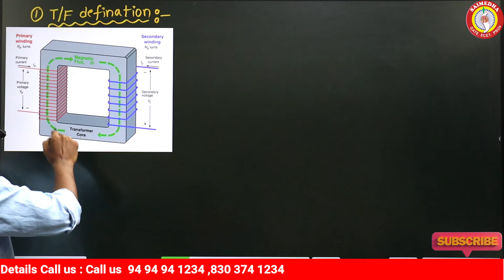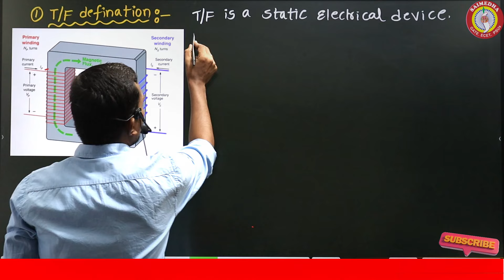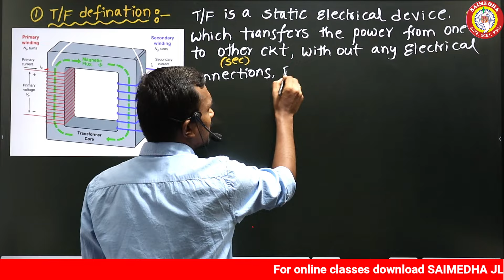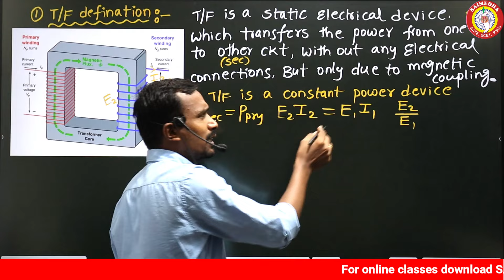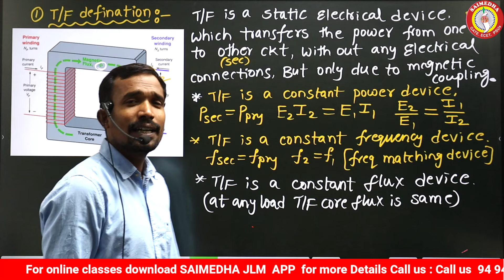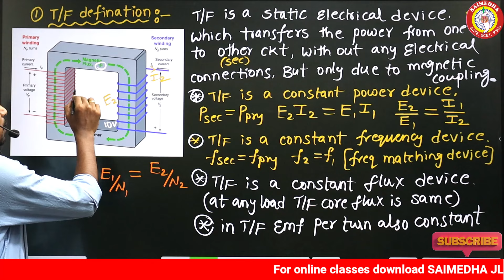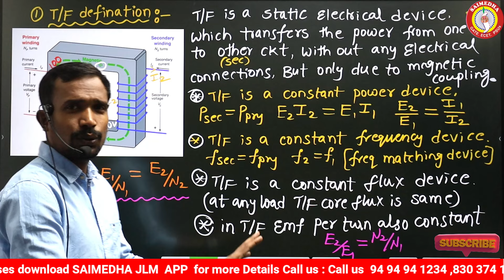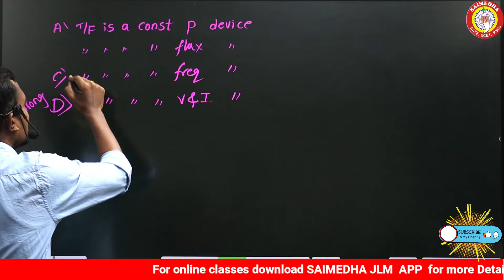Singareni notification 2024 | Singareni notification 2024 electrical | JLM online classes | Saimedha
singareni notification,
singareni jobs notification 2024 in telangana how to apply,
singareni notification in telangana,
singareni internal notification,
singareni iti notification 2024,
singareni internal notification 2024,
singareni iti notification,
singareni notification 2024 in telugu, saimedha saimedhaecetmathsclasses saimedhajlmvideoclasses saimedhadilsukhnagar saimedhagenco saimedhaecetclasses saimedhajlm\